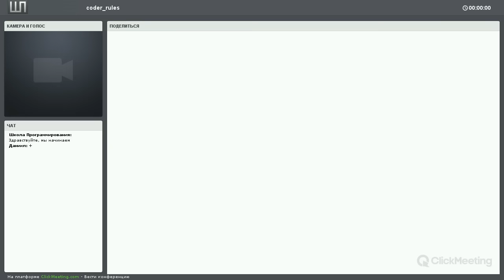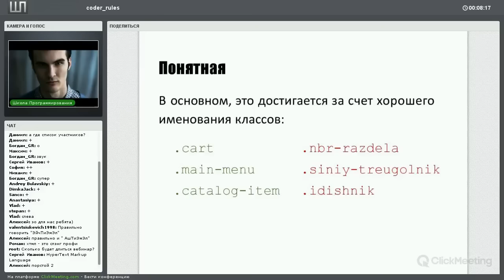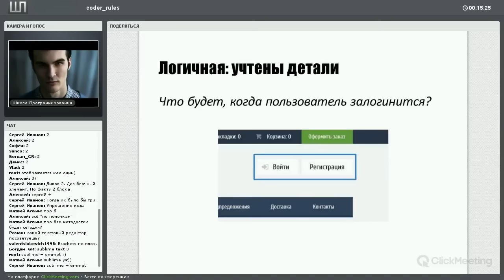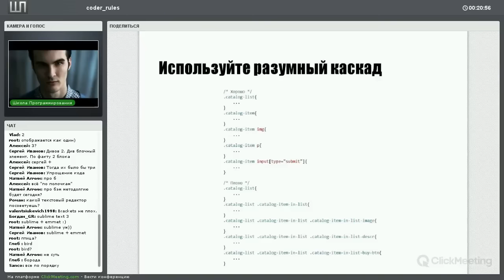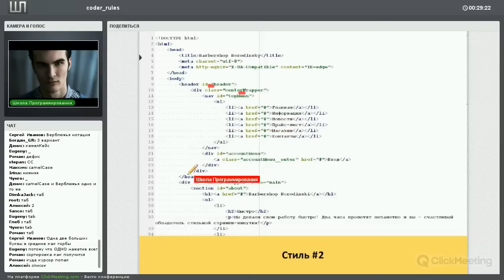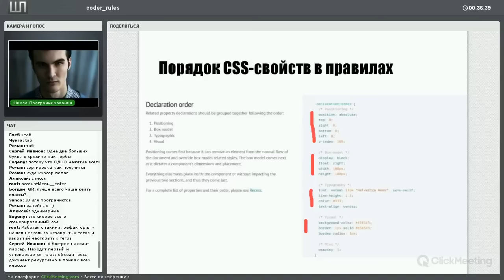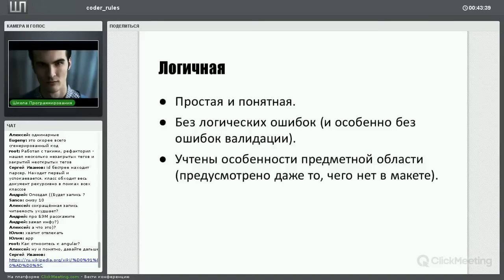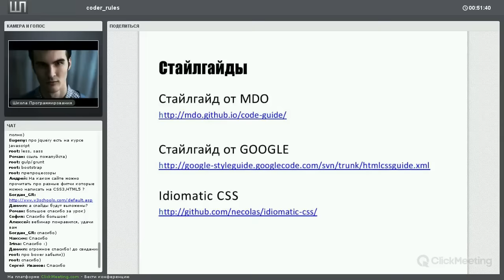Правила хорошего тона для верстальщика [GeekBrains]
Сейчас фронтенд-разработчику недостаточно знать только лишь технологии (HTML, CSS, JS и тд). Во время командной разработки возникает потребность в правильно структурированном коде и единстве стиля.

На этом вебинаре мы поговорим о том:
- Что подразумевает понятие "стиль кода";
- Зачем фронтенд-разработчик должен соблюдать стилистику кода;
- HTML-стилистика;
- CSS-стилистика